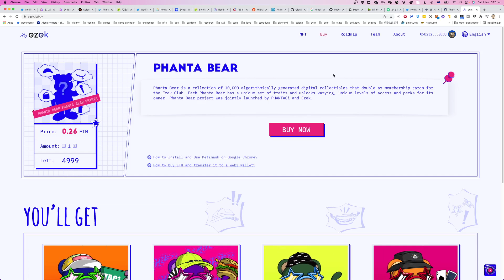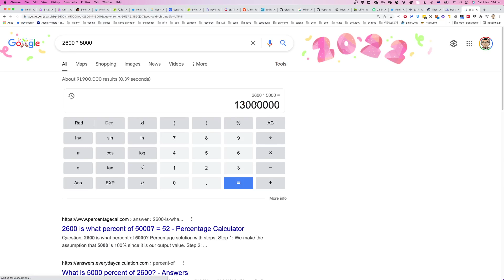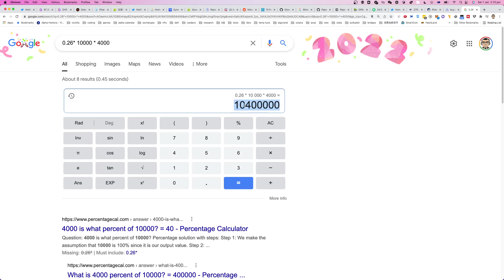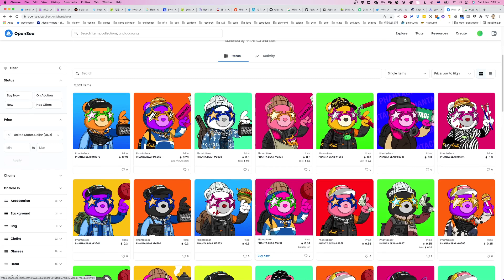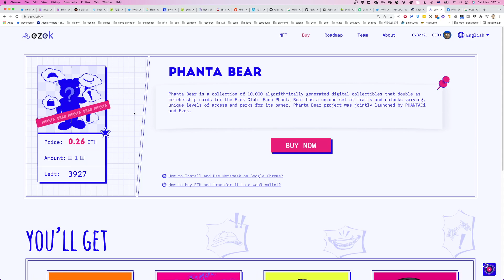周杰伦 昆凌 代言品牌 phantacl 首发NFT，项目方1小时赚取1000万美金 比卖一个月的货的利润还多，我们一起期待周董的首个NFT尝试 。